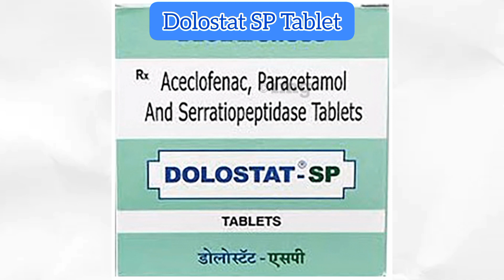Dolostat SP Tablet Uses in Hindi | Side Effects | Dose Aceclofenac Paracetamol Seratiopeptidase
Dolostat SP Tablet  Uses in Hindi | Side Effects | Dose